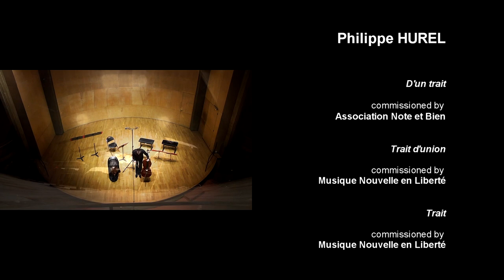Philippe HUREL : "Trait d'union" Live performance Greffin-Klein/Descharmes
Philippe HUREL : "Trait d'union" for violin and cello - Live performance on 22nd september 2014, in Paris (Salle Cortot) by Alexandra GREFFIN-KLEIN and Alexis DESCHARMES.